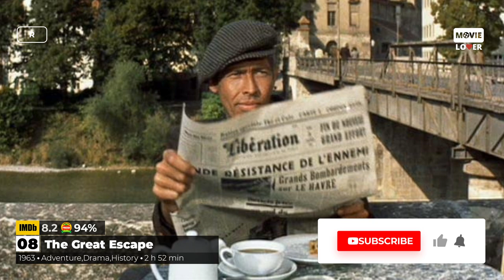From the Battlefront to the Big Screen The Top 10 WWII Movies You Need to Watch Now!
World War II was a defining moment in human history, and its impact on cinema has been profound. From the frontlines to the homefront, filmmakers have captured the stories of heroism, sacrifice, and tragedy during this time. In this video, we'll be counting down our favorite 10 films that capture the essence of this global conflict. These movies are a testament to the human spirit and will leave you with a deeper appreciation of the sacrifices made during this time. So, get ready to embark on a journey through some of the best WWII movies ever made!

Is your favorite WWII movie not on our list? Share your list with us in the comments.

Your most trusted source for movie recommendations, featuring the top-rated movies selected by movie critics.

0:00 intro
0:11 Stalingrad
0:52 Letters from Iwo Jima
1:25 The Great Escape
2:14 Downfall
2:58 Come and See
3:48 Das Boot
4:31 Life is Beautiful
5:20 The Pianist
6:04 Saving Private Ryan
6:58 Schindler's List